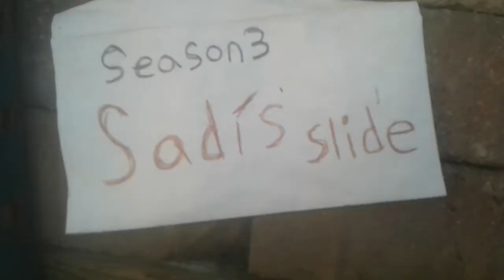Season3 GrpA Rnd8